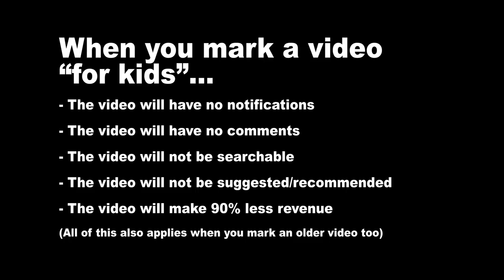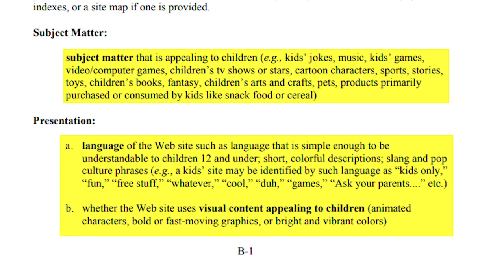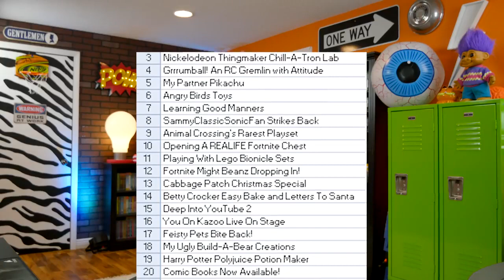Marking “Not For Kids” Doesn’t Protect You - COPPA Update { MUST WATCH }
Marking “Not For Kids” Doesn’t Protect You - COPPA Update